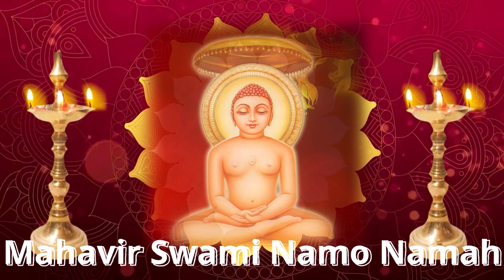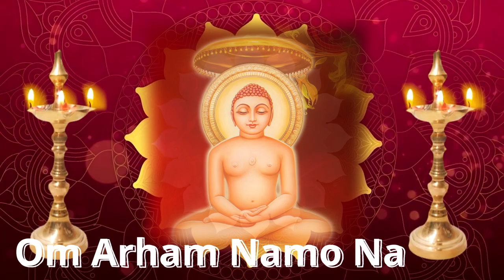Mahavir Swami Jaap 108 || Om Arham Namo Namah || SINGER AMIT SINGHI SIRSA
Mahavir Swami Jaap 108

OM ARHAM NAMO NAMAH
JAI JINESHWAR NAMO NAMAH
ARHAT SIDHA NAMO NAMAH
MAHAVIR SWAMI NAMO NAMAH

Singer : Amit Singhi, Sirsa
Music & Recording : Gautam Singhi